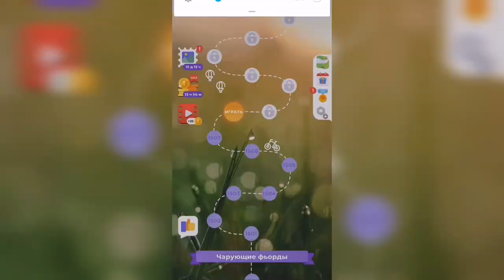Линия слова / Чарующие фьорды / Уровень 1508